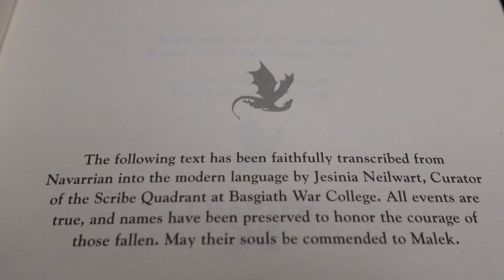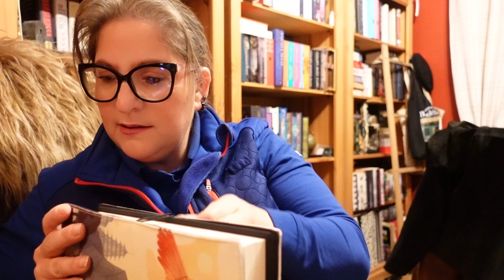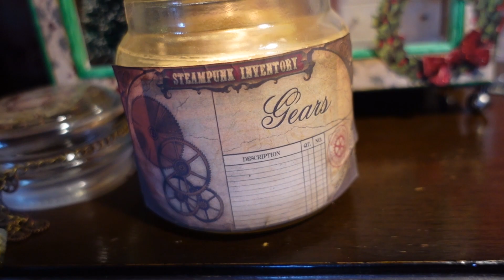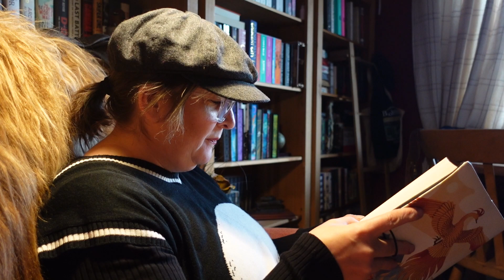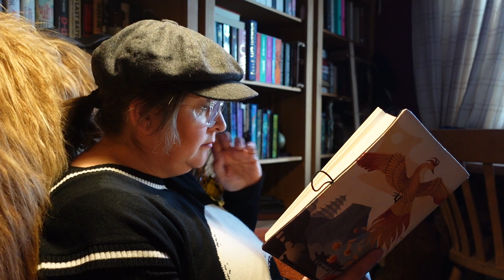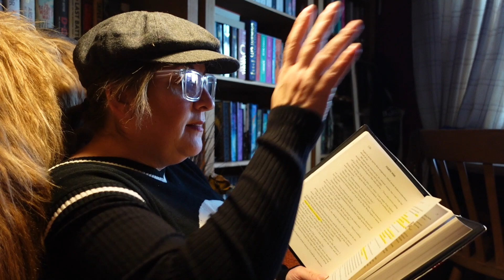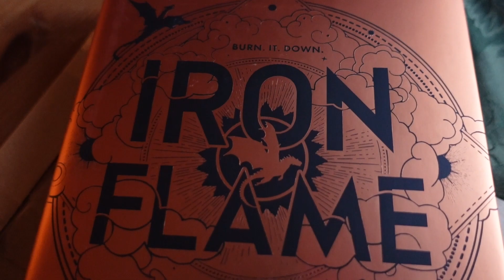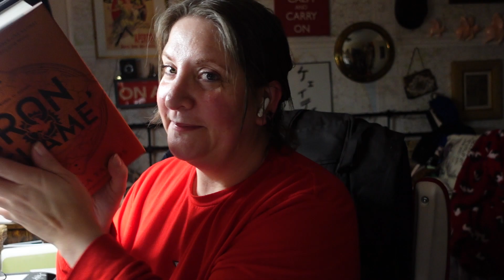Reading Vlog #4 -Fourth Wing Part 1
Books2door for £5  off your order

eyJzbWlsZV9zb3VyY2UiOiJzbWlsZV91aSIsInNtaWxlX21lZGl1bSI6IiIsInNtaWxlX2NhbXBhaWduIjoicmVmZXJyYWxfcHJvZ3JhbSJ9

kreads1

PoppyKBookishTreats